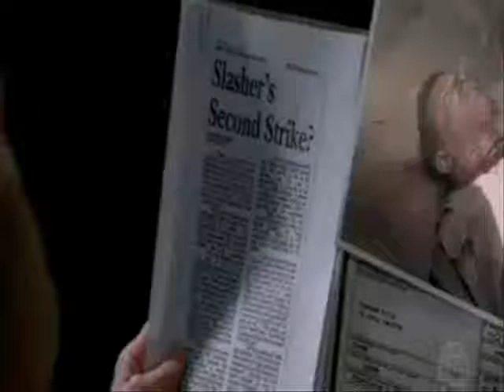Criminal Minds JJ & Will - Helium Hearts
song is Helium Hearts by the awesome Jason Reeves!